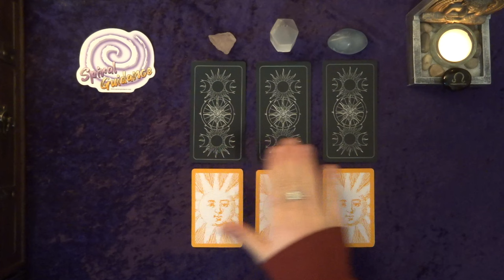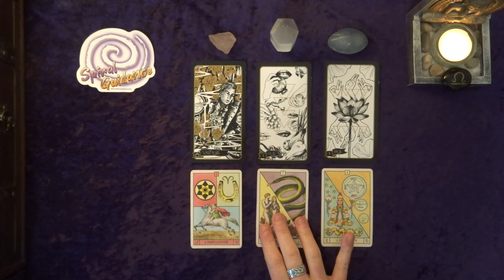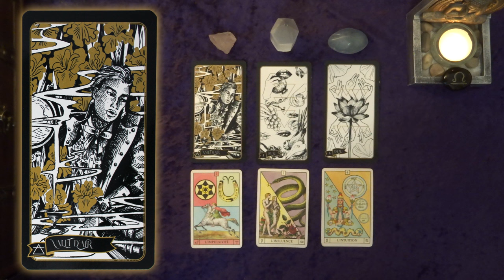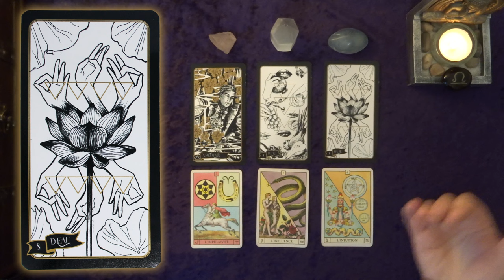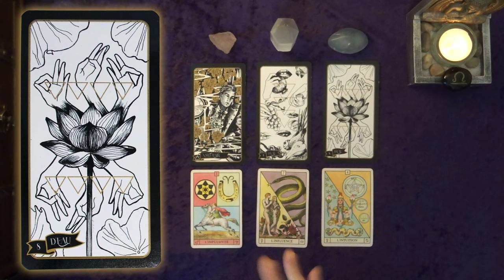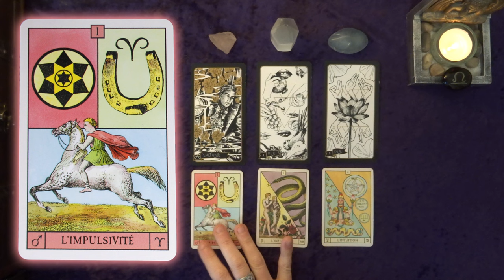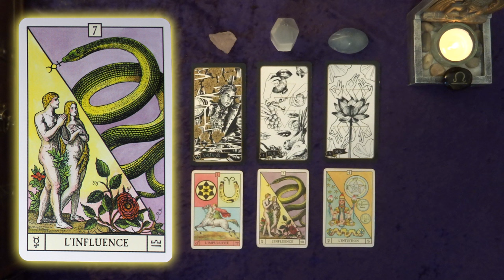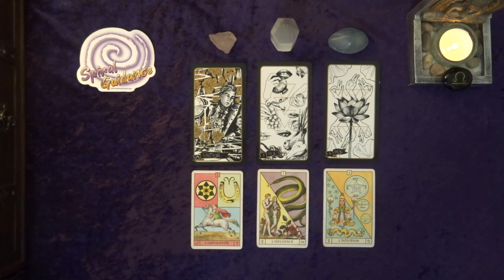❤️ BALANCE - FÉVRIER 2024 : 👄 Désir charnel, extase des sens... Profitez des plaisirs de la vie! 🤗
😃 Amis BALANCES, en seulement 6 cartes, découvrez les tendances de votre vie affective et sentimentale pour le mois de Février 2024!

Dans cette guidance, j'utilise L'ORACLE DU SOLEIL et LE TAROT DE LA SORCIÈRE, qui vous transmettront leurs messages subtils ou précis.